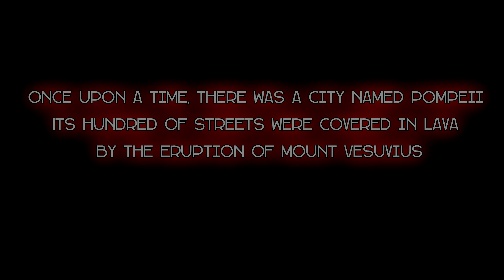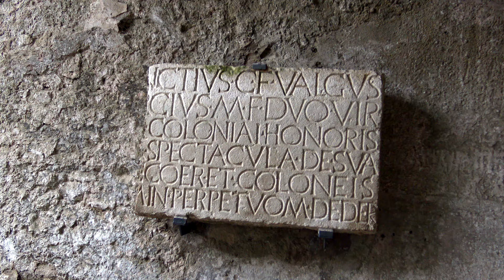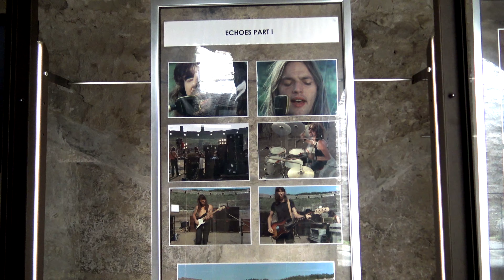Journey to The Vesuvio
The Short Visual Documentary Showcase Kristian Medina's Journey to the crater of mount Vesuvius and the ancient city of Pompeii during his Naples, Italy world tour.

Produced by Kristian Medina Documentary
Cinematography Music and Video Editing By Kristian Medina
Kristian Medina Documentary Naples Italy 2018